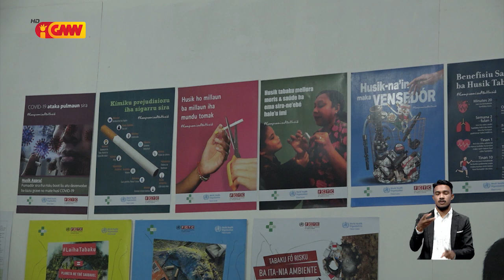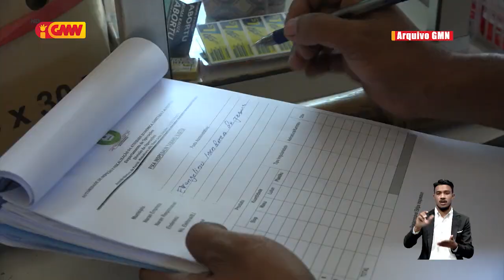ANKTTL husu governu tenke iha seriedade halo kontrolu ba tabaku ilegál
Aliansa Nasional Kontrolu Tabaku TL husu governu tenke iha seriedade halo kontrolu ba tabaku ilegál